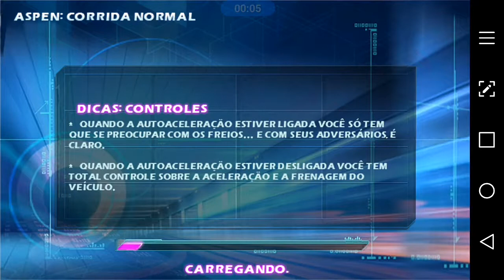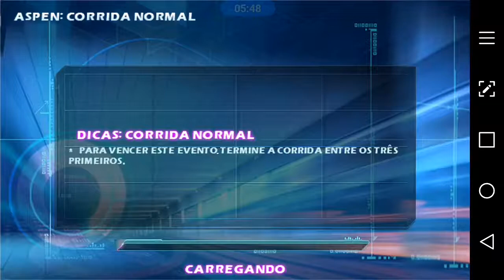Asphalt 5 Multiplayer Wifi Local On Android